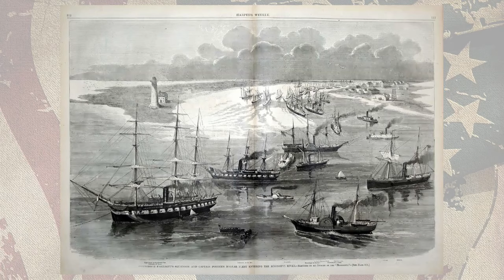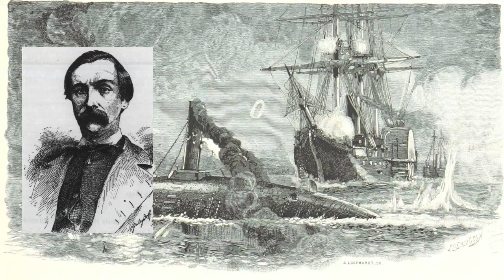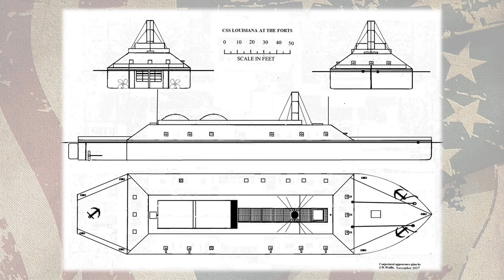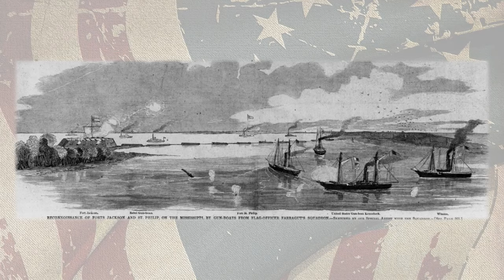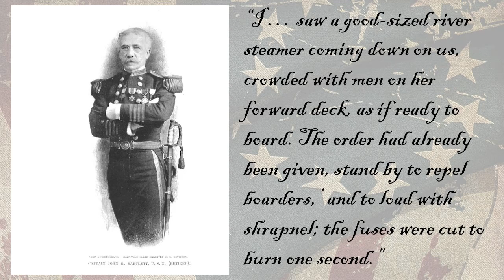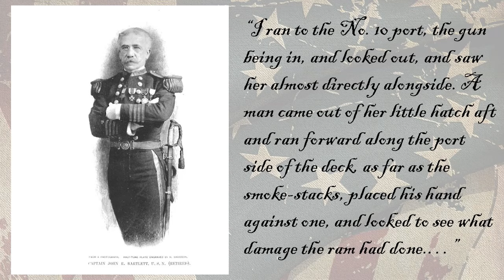Navys Clash In New Orleans: The Full Story Of The Naval Battle During The Civil War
The Naval Battle of New Orleans took place during the American Civil War on April 24-25, 18621. Union forces, led by Admiral David G. Farragut, aimed to capture the strategically important city of New Orleans by navigating past the Confederate defenses on the Mississippi River.

Farragut's fleet consisted of 43 ships, and the primary challenge was to breach the heavy chain cables stretched across the river as a prime defense. On the night of April 23, Farragut ordered his fleet to advance. The heavy ships, including the Hartford, Brooklyn, Richmond, Pensacola, and Mississippi, proceeded first. The mortar steamers attacked the rebel water batteries while the larger ships moved past the forts.

Despite facing heavy fire from the Confederate forts Jackson and St. Philip, Farragut's leadership and determination enabled his fleet to successfully pass the defenses. The Union forces managed to break the chain and proceed upriver, ultimately leading to the surrender of New Orleans and securing Union control over the Mississippi River2.
Farragut's bold and decisive actions were crucial in this victory, showcasing his exceptional naval command skills and contributing significantly to the Union's efforts during the Civil War

00:00 Introduction
00:47 The Naval Battle for New Orleans
15:57 The Mortars Open Fire
36:37 Garragut Takes Stock of the Situation